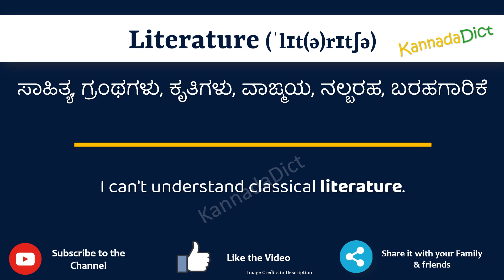Literature Meaning in Kannada | Literature in Kannada Dictionary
In this video, we will understand the meaning of Literature in Kannada and learn the pronunciation of Literature in Kannada.

 That is, you will understand Literature meaning in Kannada as well as how to speak Literature in Kannada,

What is the proper way to speak Literature in Kannada?

So, Let’s learn the word Literature in Kannada in just one minute.

Let’s, understands Literature examples in Kannada